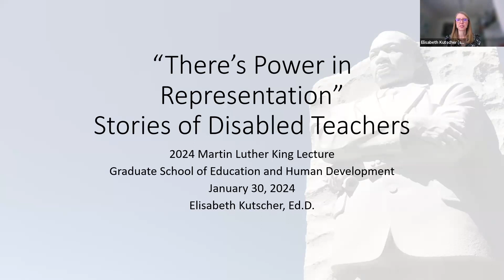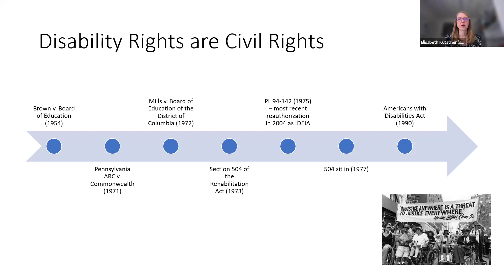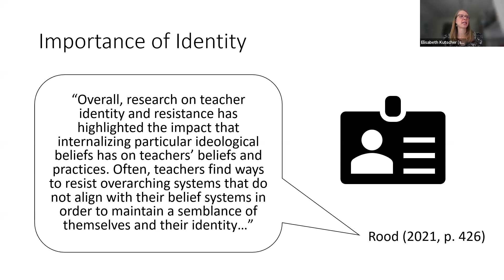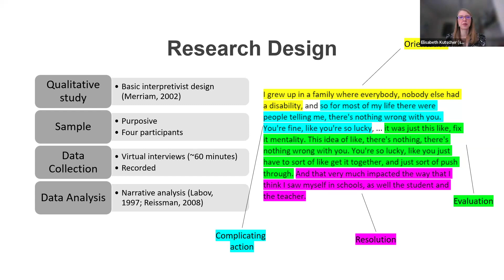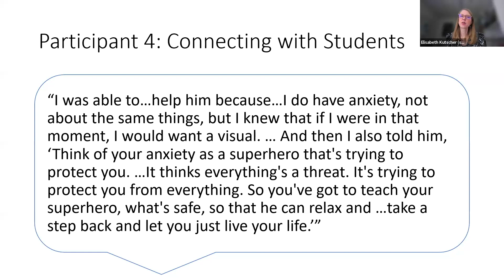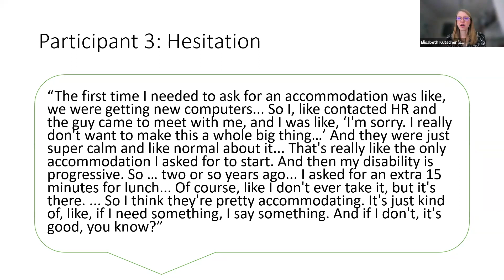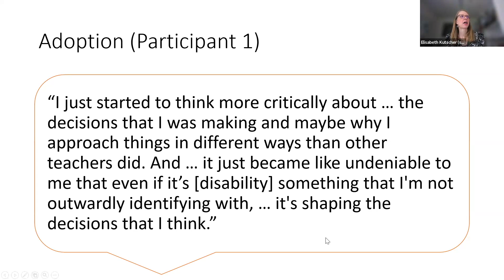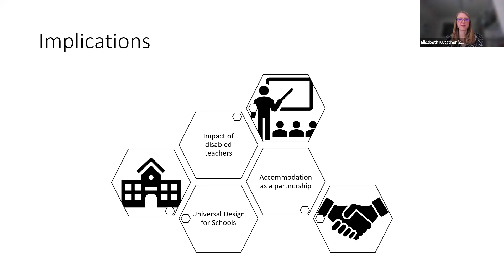"There's Power in Representation": Stories of Disabled Teachers - 2024 MLK Lecture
*Featuring Dr. Elisabeth Kutscher, GW Assistant Professor of Special Education and Disability Studies
*Response by Dr. Elisabeth Rice, GW Associate Professor of Special Education and Disability Studies

Disability rights are civil rights, yet too often the rights and experiences of people with disabilities are overlooked in conversations about diversity. Dr. Elisabeth Kutscher, Assistant Professor of Special Education and Disability Studies, shares the stories of four disabled teachers, who emphasize the unique contributions and insights they bring to the profession while describing the challenges of working within a system built for those without disabilities.

Adding a new dimension to research on the importance of teacher diversity, and augmenting decades of research on inclusion for students with disabilities, this lecture considers how the identities of disabled teachers are shaped by their experiences within ableist school systems, contributing to a deep commitment to and advocacy for their students and disability rights in education.

Learn more about GW's Graduate School of Education and Human Development: gsehd.gwu.edu